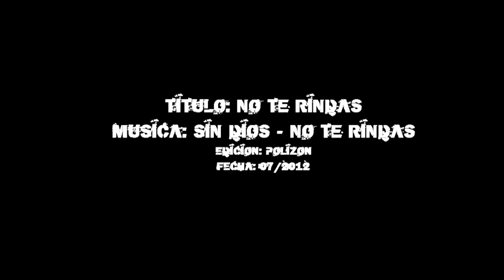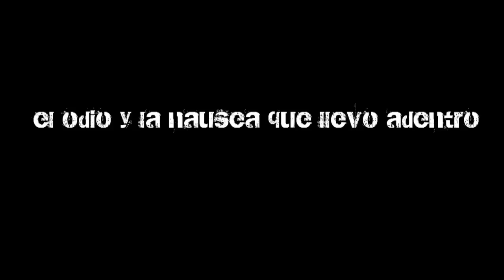NO TE RINDAS / 2012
Fuerza, fuerza y fuerza. Para los mineros, los estudiantes, los trabajadores, para la gente. Sin movilización no se avanza. Lucha por tus derechos, por lo que creas injusto, por una sociedad mejor.